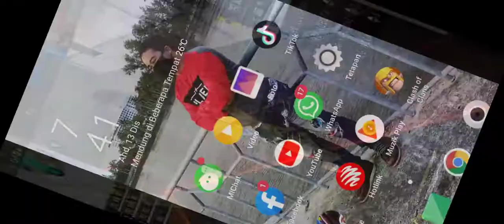PIRANHA GAMERS VS RG.RAJA GAMING